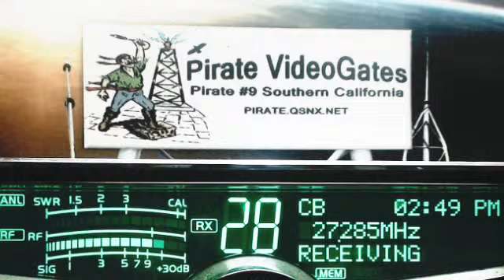109 GA+, 148 CanRumbler BC, DrummerBoy TX, Doorknob TN+, 555 CatFish IL